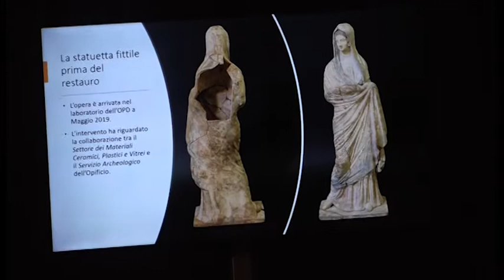Casa Bruschi, la pala di Luca di Paolo e la Tanagrina tornano visibili dopo il restauro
La pala di Luca di Paolo e la Tanagrina sono tornano visibili a Casa Bruschi dopo il restauro. E' stato in occasione dell’anno di celebrazione del Centenario della nascita di Ivan Bruschi che è stata organizzata una speciale serata di presentazione per le due significative opere d’arte.